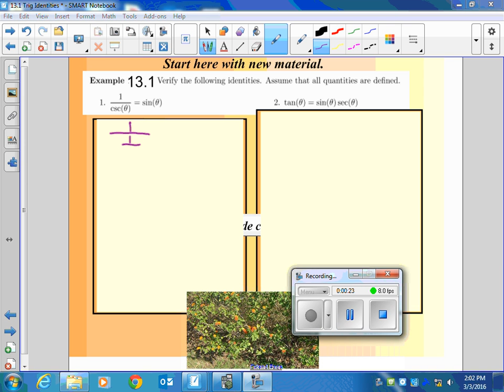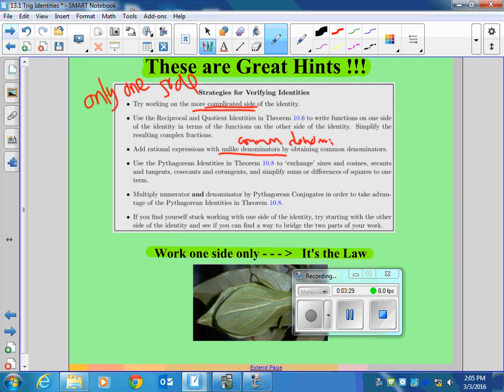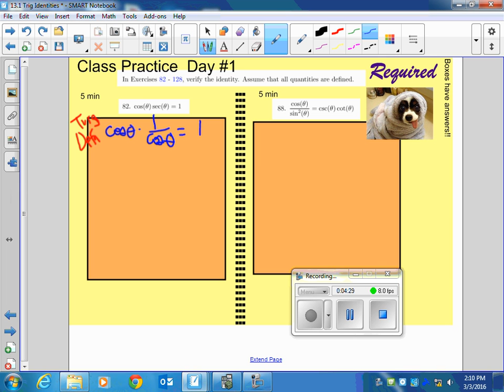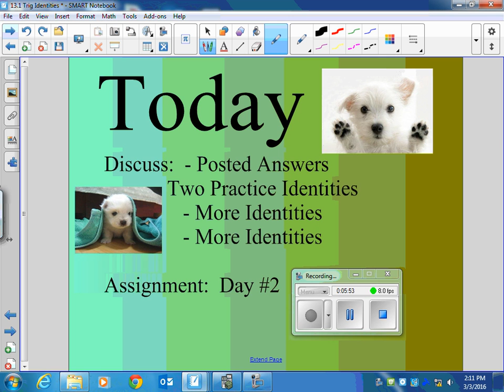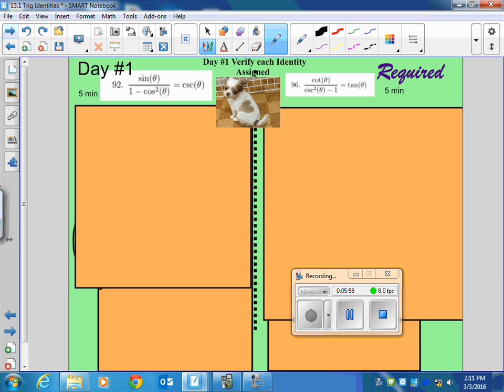HPC Identity Intro 3 3